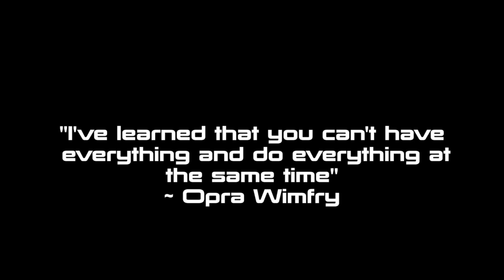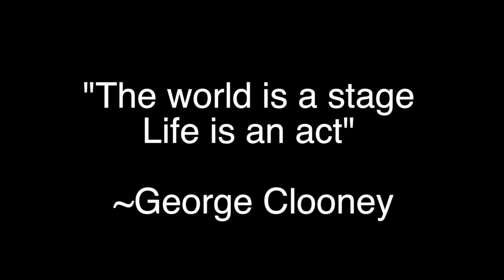Documentery(Michael Dogostino)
Its different because its somewhat real and also the script isn't about a sorry its about a really thing.